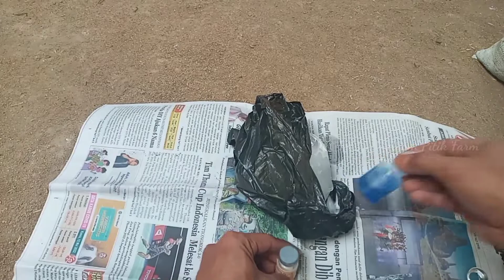Cara Pemberian Vaksin Anak Ayam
Selain menjaga kebersihan kandang cara merawat ayam dan unggas bisa kita lakukan dengan cara mencegah penyakit menular pada ayam

Untuk mencegah penyebaran penyakit yang di sebabkan virus dan bakteri  pada ayam dan unggas baik yang masih DOC atau pun dewasa maka perlu di lakukan Vaksinasi supaya Doc atau ayam mempunyai imun atau anti body yang kuat sehingga kebal terhadap penyakit salah satunya virus ND (Newcastle Disease) atau Tetelo.
Bisa dengan Vaksin ND Lasota atau ND IB

ND atau Tetelo bisa menyerang anak ayam dan unggas dengan ciri-ciri
1.Nafas berat(ngap-ngapan) ngorok
2.Pencernaan terganggu seperti nafsu makan berkurang,kotoran cair berwarna hijau,jengger berwarna biru dan sayap menurun
3.Jika sudah parah bisa menyerang saraf seperti kejang-kejang,leher seperti melintir (menunduk) yang bisa menyebabkan kematian

Dan jika sudah ada ternak yang mati biasanya bisa menular dalam satu kandang

Vaksin ND bisa di berikan dengan cara Tetes Mata atau melalui minum pada usia anak ayam 4 hari sampai 1 minggu dan vaksin kedua pada usia 28 hari atau 1 bulan

cara vaksin ayam,cara vaksin anak ayam,cara merawat dod,vaksinasi awal pada ayam,cara beternak ayam,cara merawat anak ayam